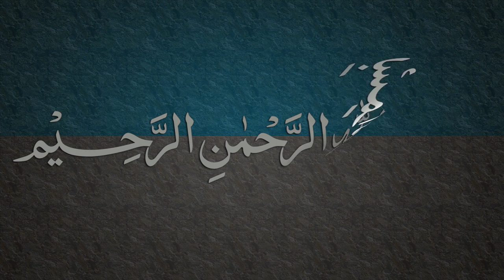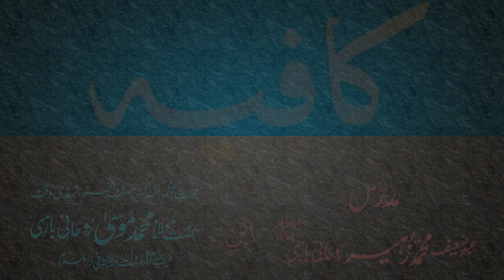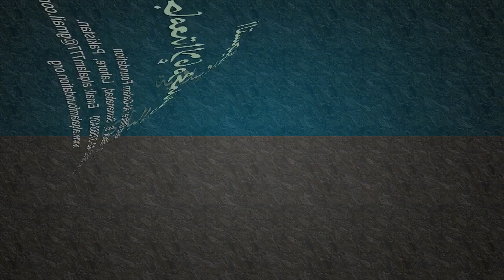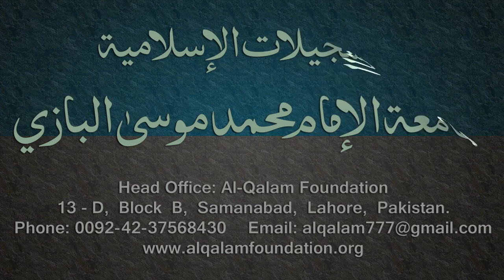Kafia Dars - 42 - Page - 029 - by Maulana Muhammad Zuhair Albazi - 13/03/2006